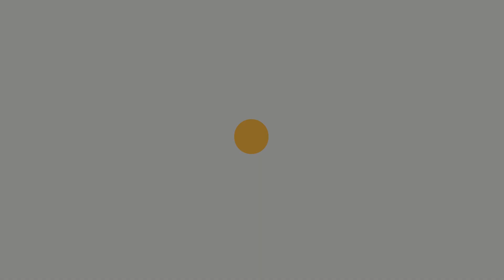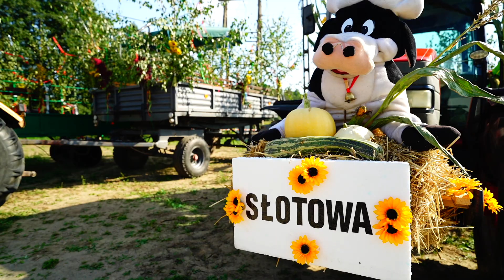Dożynki Podlesie 2022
Dożynki Gminne w Podlesiu, gmina Pilzno 2022r.